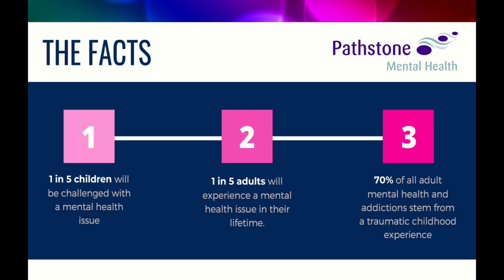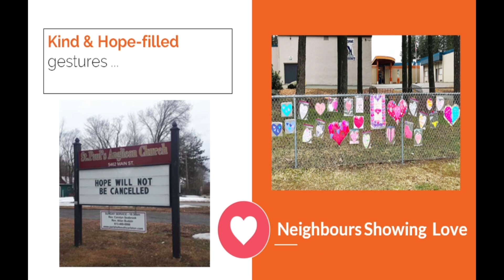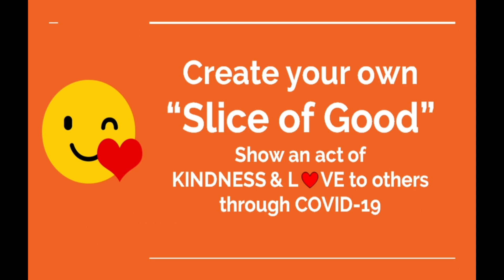The White & Bright Affair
In response to COVID-19, we redirected our in-person event to a LIVE Stream one.
Dr. Gary Chapman, best-selling author of the 5 Love Languages, was our keynote speaker for our White & Bright FREE Live Stream Affair in support of Pathstone Mental Health. A special performance by Canadian Country Artist Brett Kissel closed off our night.